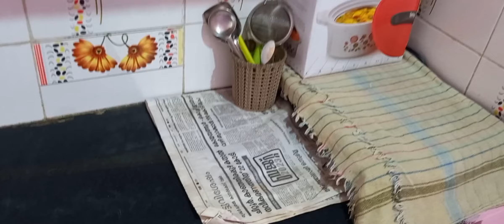சிறிய கிட்சன் குறைந்த ஷெல்ப் உள்ள என் பையன் வீட்டு கிட்சனை சுத்தப்படுத்தி அழகா அடுக்கி வெச்சாச்சு 👍👍